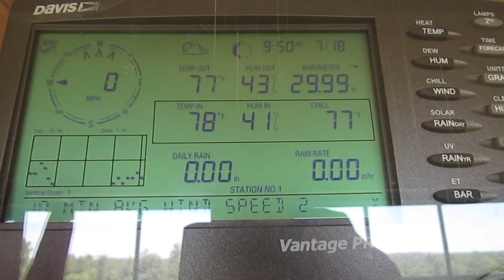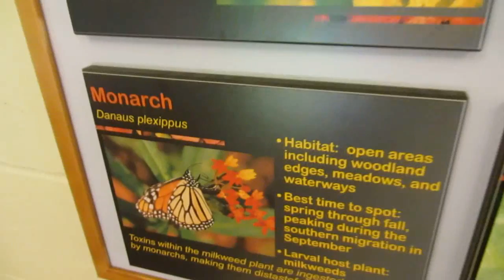New Jersey Piney Power show: Amazing August Day at Jakes Branch Park!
After 2 months of non-stop humidity, clear, dry air finally returned to the area. And what an amazing day it was. While this walk shows many areas you have seen before, there was alot of fauna to be seen. Pine warblers were in the trees, colorful but fast "velvet ants" on the ground, and lots of butterflies abound around the Jakes Branch Nature Center. But it gets even better, because I get some views up close of Hummingbirds in the garden! Only summer can offer such a variety of wildlife, particularly butterflies and avian life. But of course it's beautiful at any time. Yes there were Pine Flies and you may hear them buzzing in the background, but moving slowly helps, since they are attracted to movement. That tactic helped, since I forgot to wear a "flypaper hat" that some have suggested. Even though the clear skies of the morning gave way to cirrus haze in the afternoon, beauty was everywhere to be seen.